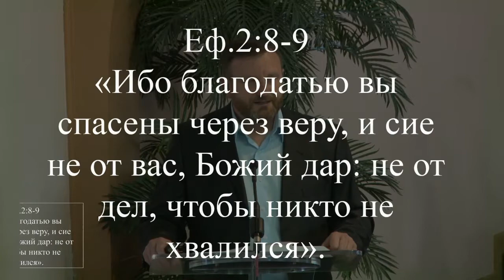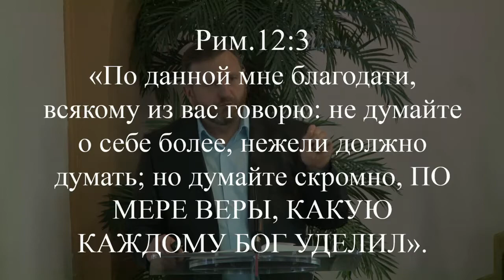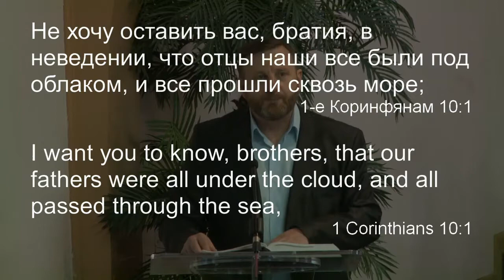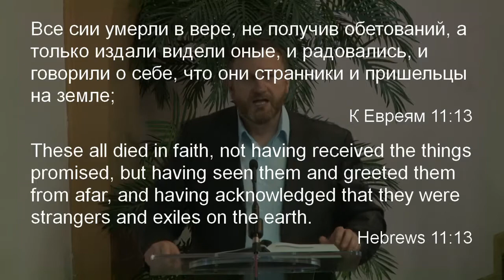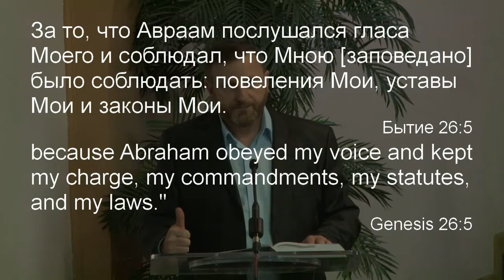Давид Классен -- Начальник и Совершитель нашей веры